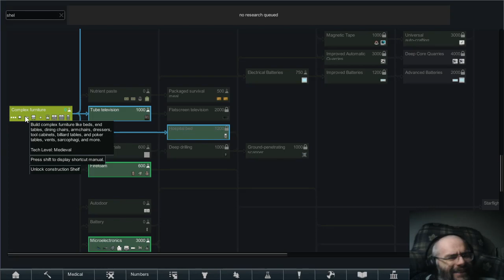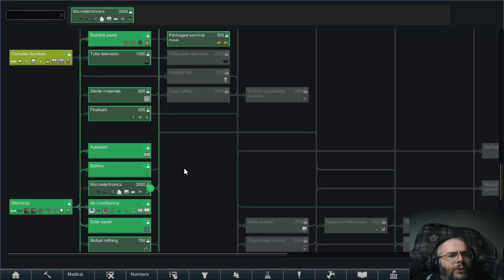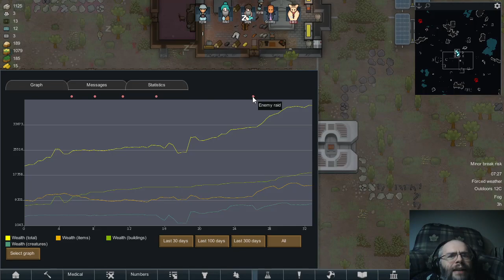RimWorld S1 - E13 - There IS a mod for that... right?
Hey everybody!  In today's episode, we have yet another pretty quiet day of improving the base.  More work on the crafting room, and the very basics of the giant wall.  We have no major events, though.  I'm starting to think Ms. Classic has completely forgotten that I even exist.  Funny, I didn't think we were married...  :)

Anyway.

As I mentioned I was planning at the end of the episode, I went on the mod workshop and found something that claims it will help, a mod called "Incident Count Multiplier"...

If it works, this may finally solve the problem I'm having which is that, frankly, the colony is bored.  We need action!  Danger!  Excitement!  Something!

I'm sure I'll have to tweak the settings on it, but as long as it works, I think we'll be good moving forward.

Other than that, just business as usual.  It really does help.  :)

Rimworld 1.4 with Royalty, Ideology, & Biotech DLCs.

My attempt to surviving out on the Rim.  I'm certain nothing goes wrong, ever!

If you wish to play along:
► World Generation seed:  ghondo

𝗦𝗽𝗲𝗰𝗶𝗮𝗹 𝘁𝗵𝗮𝗻𝗸𝘀 𝘁𝗼 𝗼𝘂𝗿 𝗴𝗲𝗻𝗲𝗿𝗼𝘂𝘀 𝗣𝗮𝘁𝗿𝗼𝗻𝘀:
••• BFFs!:  None yet, be the first!
•• Good Buds:  None yet, be the first!
• Casual Buds:  None yet, be the first!